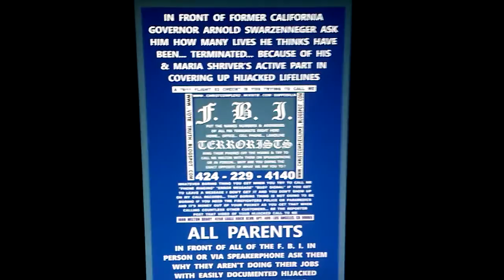PFBI & SWARZINNEGGER & SHRIVER TERRORIST ACTIVE IN YOUR FAMILY'S HIJACKED LIFELINES (1)